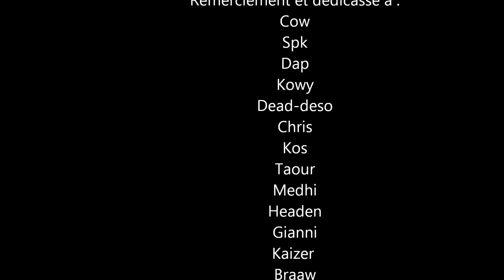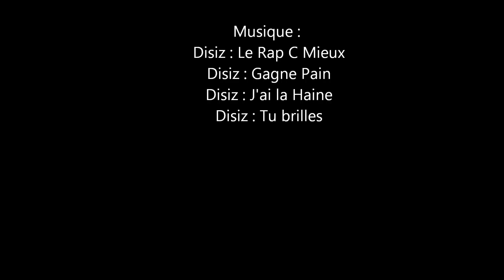Dofus sh : Soirée PVM Bestos/Cow/Spk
Facile :D, Mrs plastron sui me loupe devant bateau sakai, alors que j'ai popo :D